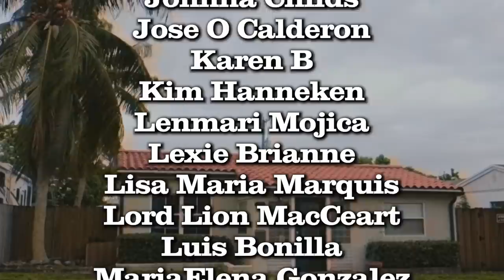If The Golden Girls Were Latina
We all know the Golden Girls were from Miami, but what if they were all Latina?

[CAST]

Doralys and Sophia: Jenny Lorenzo

Rosa: Christina Igaraividez

Blanca: Sasha Merci

[CREW]

Cinematography by: Ernie Prieto

Written by: Jenny Lorenzo & Kevin Bosch

Editing by: Jenny Lorenzo

Sound by: Andee Del Orbe

Wardrobe by: Geri Fitzgerald

Make up by: Chrissy Lynn Carpenter

Vocals by: Anais Bergues

Add'l writing by: Sasha Merci and Christina Igaraividez